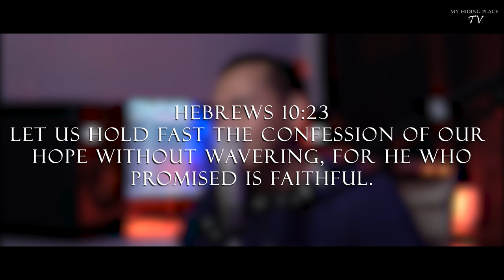DIYOS ANG PAG-ASA - FRANCIS CORONEL 2023 COVERS | Christian Worship Songs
Diyos Ang Pag-asa (By: DFC Music)
(Composed by: Lian Donadillo)

Interpreted By: Ptr. Francis Ryan Coronel
Arranged/Mixed/Mastered By: Gelbriggs Balubayan Valparaiso